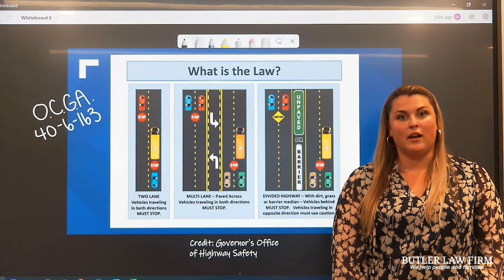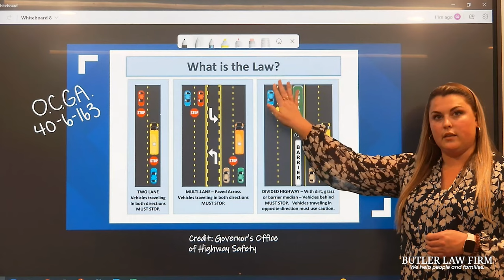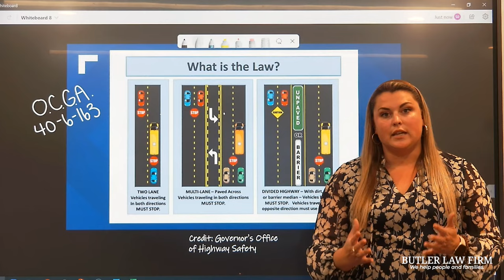When to Stop for a School Bus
Attorney Brittany Partridge is here to talk about when we're required to stop for school buses!

We Have Four Locations to Serve You
Atlanta, GA
Butler Kahn
10 Lenox Pointe
Atlanta, GA 30324
Lawrenceville, GA
Butler Kahn
154 Stone Mountain Street, Suite 250
Lawrenceville, GA 30045
Roswell, GA
Butler Kahn
1255 Canton Street, Suite E
Roswell, GA 30075
Jonesboro, GA
Butler Kahn
21 Lee Street, Suite 250
Jonesboro, GA 30236
►Hi, my name is Brittany Partridge and I'm one of the attorneys here at Butler Kahn. As school's about to start, I wanted to take a few minutes and talk to you about our duties as drivers here in Georgia and when we're required to stop for school buses.
►Now, this is all laid out in OCGA 40-6-163, which I've written year for you. But first, let's talk about when we as drivers are required to stop. We're most used to a situation in our neighborhoods, smaller roads where there's maybe two lanes of travel and a paint line, or maybe no paint line at all dividing the two directions of travel. I think most of us know we're required to stop, both sides, if you're coming towards the bus or going with the bus, you're not allowed to go around the bus and you must stop and wait for the bus to continue on.
►Now, next is a situation where you're on a larger road and there's maybe two lanes of travel going this way and the other two coming this way. And there's a concrete barrier or grassy barrier, but there's a physical divide between those two directions of travel that's really important. Whenever you have that physical divide, only the drivers behind the school bus are required to stop. So you can see that here. We have the stop sign here, and the other vehicles who are coming towards the bus are only required to exercise caution. But again, this is only when there is a physical divide between the two directions of travel.
►Now, some people may think that a physical divide would be the center lane of travel, when we're going to be turning oftentimes, but that's actually not the case. If there is a center turn lane, all directions of travel are required to stop, but the next step is when does that duty actually occur? Whenever we see a bus? Whenever we see that stop sign? It's actually whenever the lights on the bus begin to flash. So most school buses have amber lights, orangy, red lights that will begin to flash. And once those lights begin to flash, you are required to stop. It's not when the stop sign is fully extended, partially extended, it's when those lights begin. Some drivers think it's only when that stop sign is fully out and that everybody can see, but that's actually not the case.
►So let's keep our kids safe, keep our family safe, keep you safe, and ensure that we stop when we need to for school buses here in Georgia. Thank you.